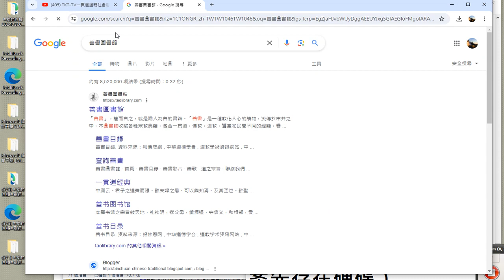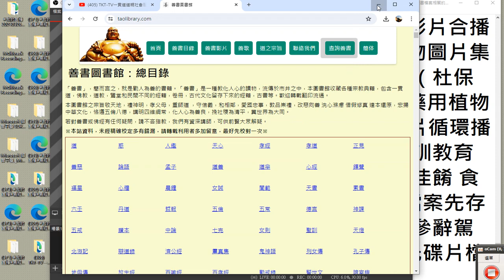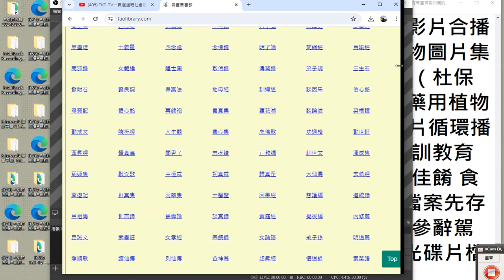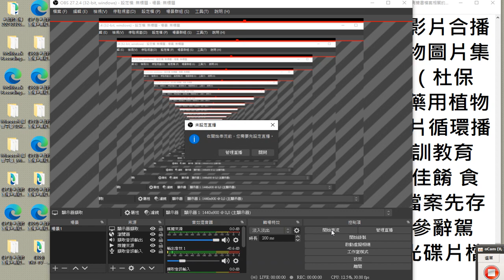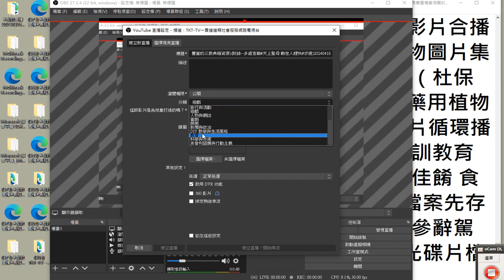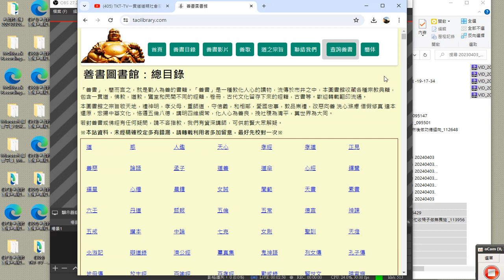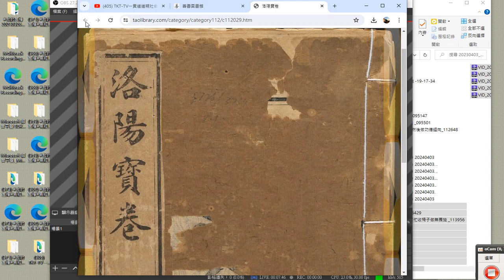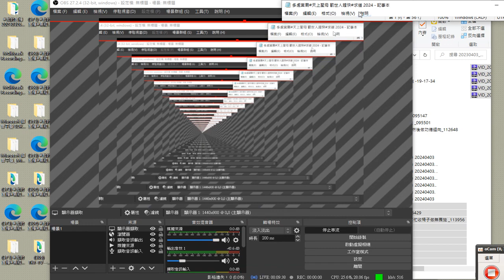ggg#螢幕直播 摘錄 含#善書圖書館 目錄 歡迎有緣大眾搜尋#TKT TV 社會服務網路電視台影片版權開放錄製 2024 04 16